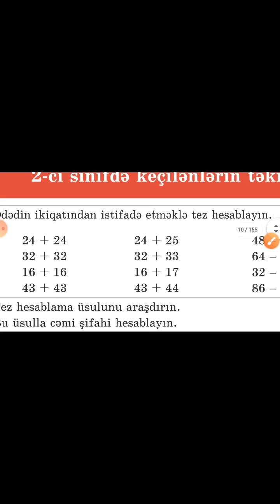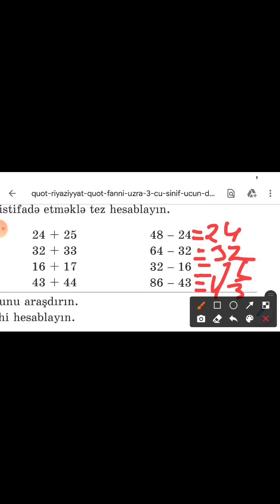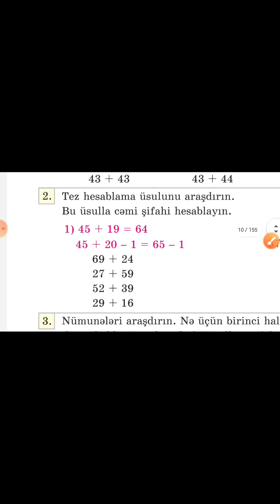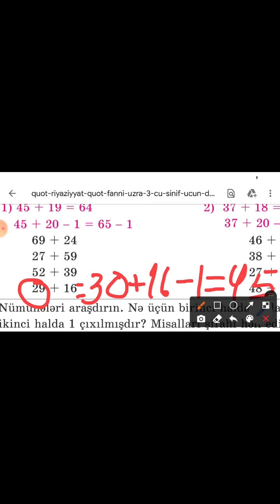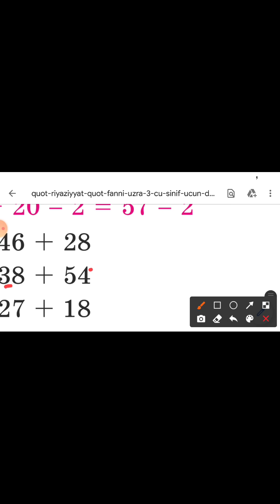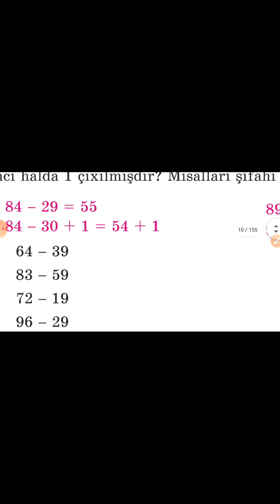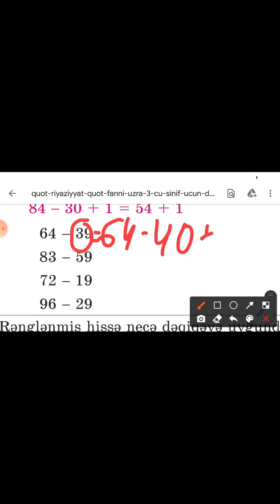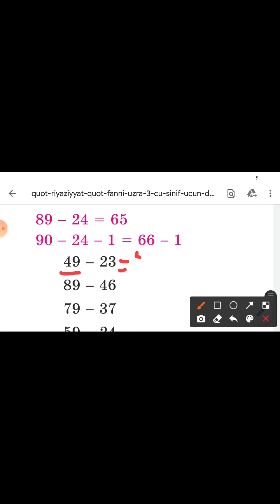3-cü sinif riyaziyyat dərsliyi səhifə-8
2-ci sinifdə keçirilənlərin təkrarı.